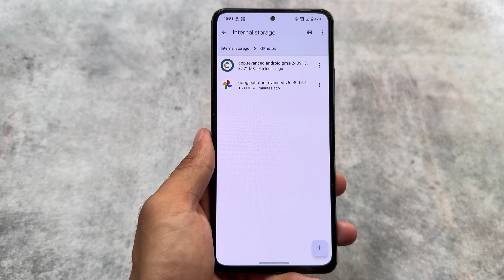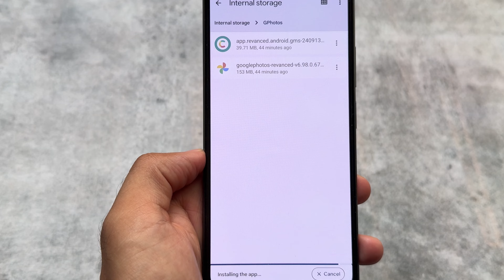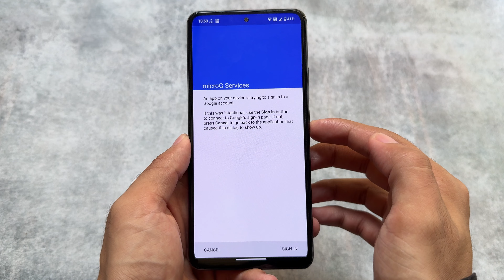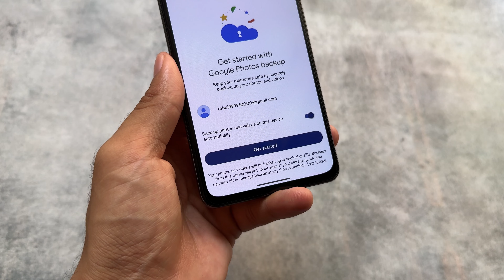Wow: The BEST TWEAK/MOD for ANDROID users | No ROOT 🤯🔥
Hey guys, What's Up? Everything is good, I Hope. I will show you " Wow: The BEST TWEAK/MOD for ANDROID users | No ROOT 🤯🔥 "  in this video. Make Sure to watch this video till the end to understand everything.

Use a VPN if the link is not working!

Some of the handy Content/Videos for you: -